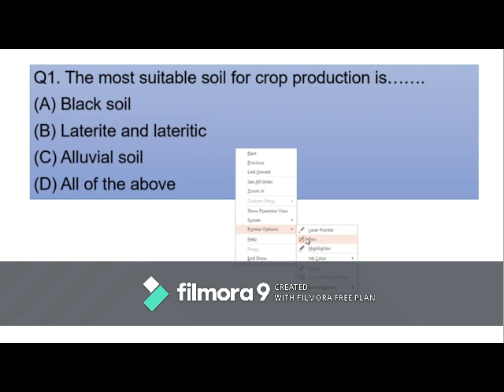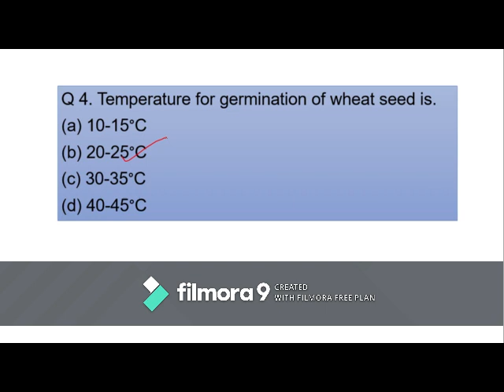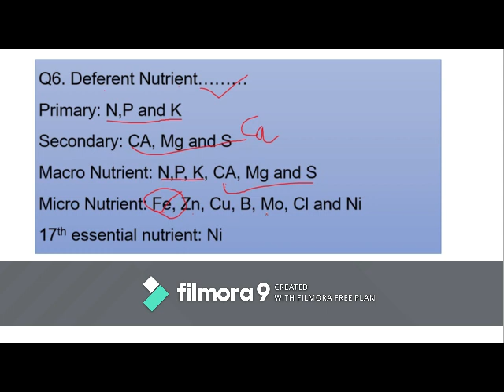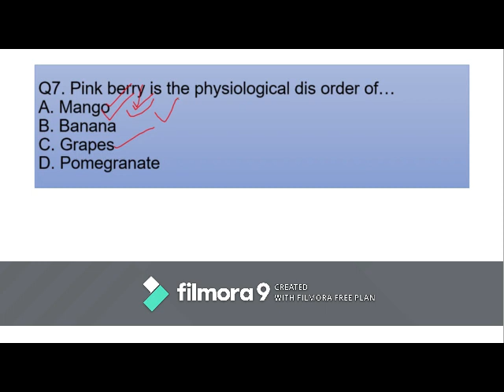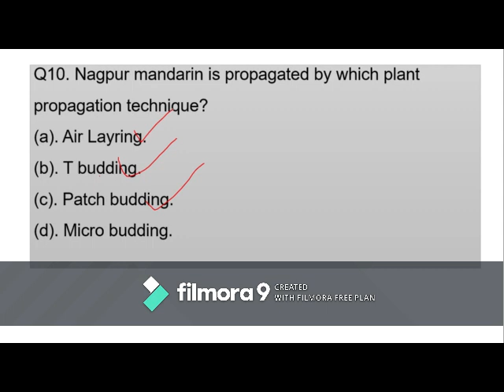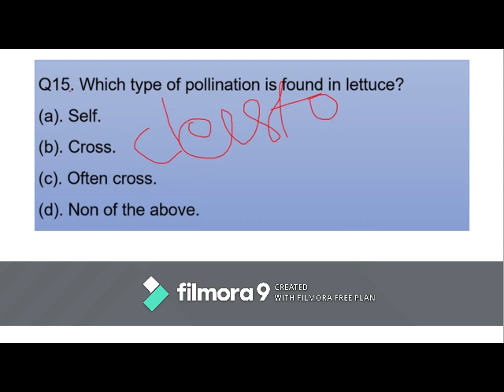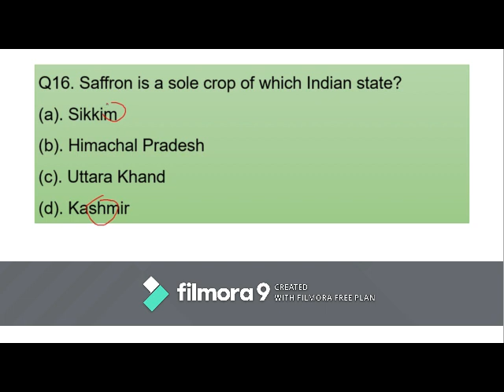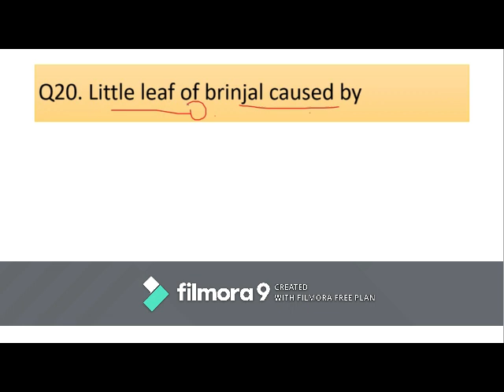Assistant director of agriculture madhya pradesh | Assistant Director of Horticulture & Agri in MP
Hii.

is video me ham Assistant Director of Horticulture and Assistant Director of Agriculture, JRF & SRF Horticulture, RAEO agriculture and RHEO Horticulture ki preparation ya taiyari ke bare me charcha ya discussion karenge. isliye dosto is video ko pura dekhe.